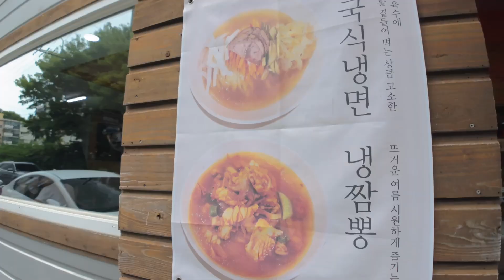국내 최초 빵집과 군산 냉짬뽕 먹어보기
여름에만 되면
군산에서는 냉짬뽕을 주문 할 수 있다고 합니다
많은 집에서 나오지만 저희는
제일 괜찮다는 평이 있는 곳으로 갔다 왔습니다
그리고 한국 최초 빵집도 다녀 왔습니다
단팥빵이 맛있더라구요

촬영 도구
카메라 : DJI 오즈모 포켓 3, 고프로9
마이크 : DJI 마이크 2, 미디어 모듈

캡컷 프로